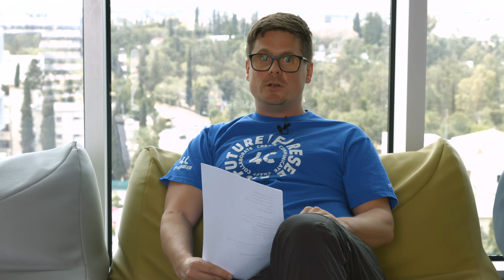4C: Prague 2018 - Call for Track Owners